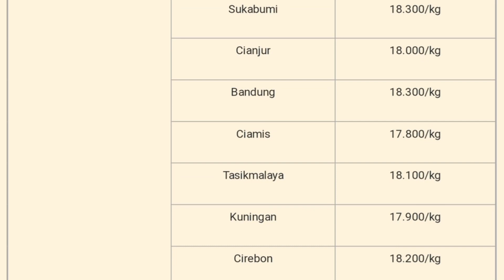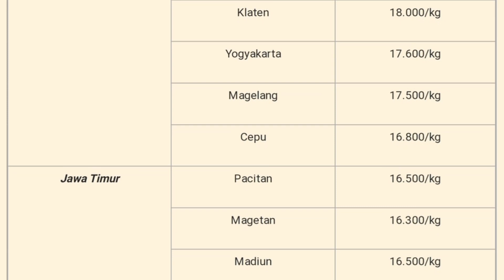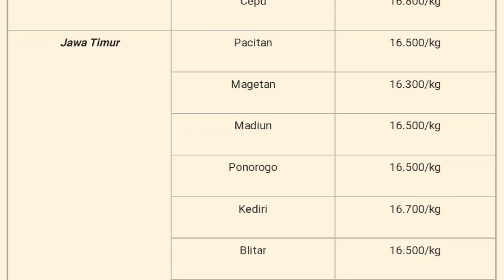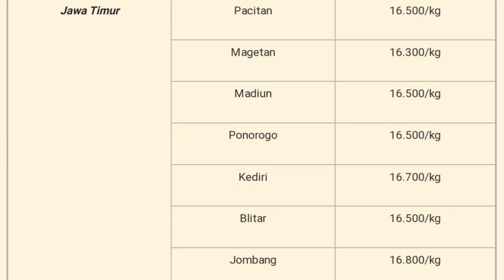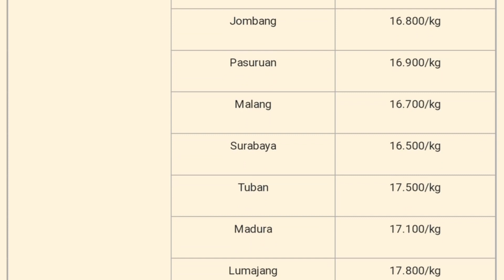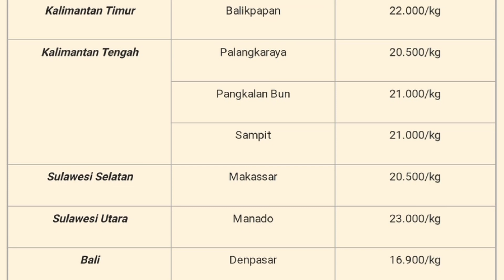Harga Telur Ayam Ras Hari Ini Jum'at 04 Februari 2022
Daftar harga telur ayam ras hari ini  jumat 04 februari 2022, pada vidio kali ini saya akan menampilkan daftar harga telur ayam hari ini yang telah saya tampilkan,  harga telur ini hanya sebagai acuan bagi peternak ayam petelur atau pemelihara ayam merah hanya untuk hari ini saja.

Faktor yang sangat mempengaruhi harga telur ayam adalah stok ayam, harga pakan, momen tertentu seperti hari raya dan lainnya

2. Kumpulan cara ternak ayam kampung